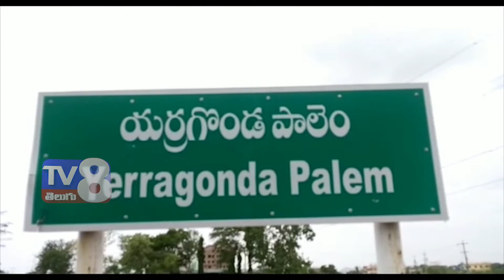యర్రగొండపాలెం నల్లమల అడవిలోని నాటుసారా బాటి పై దాడి చేసిన పోలిస్లు......